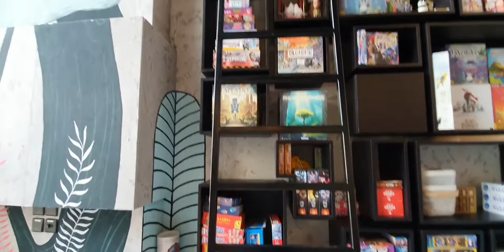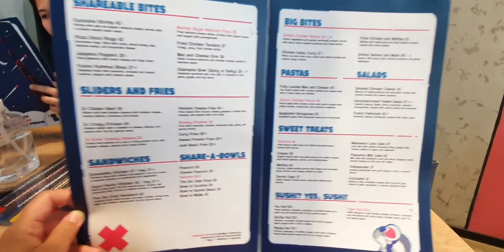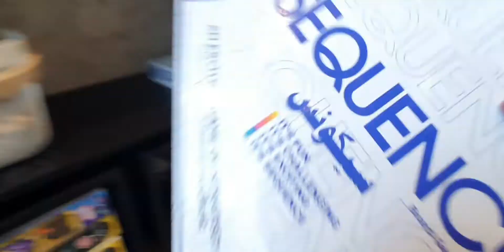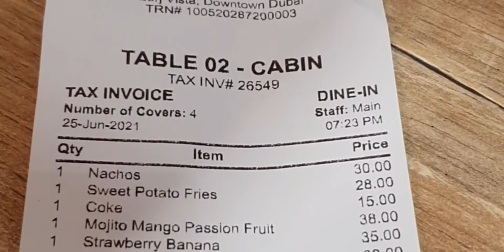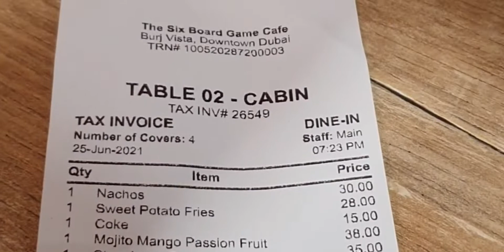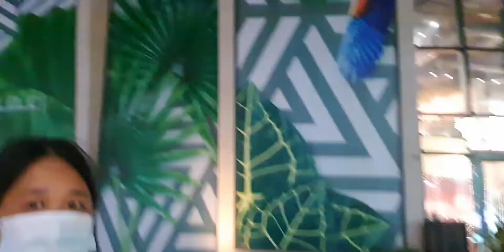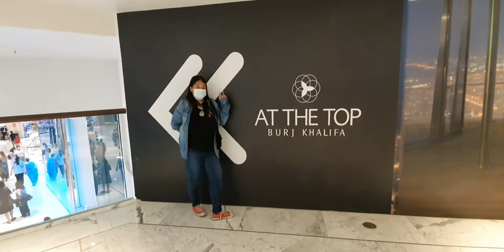BONDING WITH MY SFC FRIENDS IN UAE || DJ DANGSKIE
THANK YOU so much guys for watching our Youtube Video.